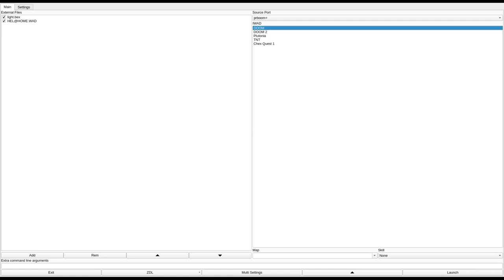DOOM 1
added to the Hall of Shame just for the way you have to exit the level. "What were they thinking?!?!?!" - James Rolfe
called "Hell at Home" in the /idgames FTP.
created by Sam Honeybone on December 16th, 1994.
from the .txt file included with the WAD:
"You wake up in the morning and get out of bed (rubbing your red sleepy eyes), something's not quite right... This looks like your house, but it definitely isn't!

(There's something not quite right about that wallpaper, eh?)

You hear noises outside, they sound vaguely familar and you grab your shotgun before venturing out of you room... (huh... shotgun?) Soon you realise where you've heard those noises before, they're from that computer game DOOM(tm) that you've been playing a lot lately. THAT is what's wrong with the wallpaper! It's a wall texture from DOOM! Oh no, either DOOM has somehow become real or you're having a DOOMmare... Do you want to wake up?"